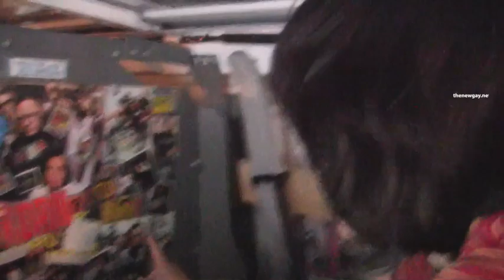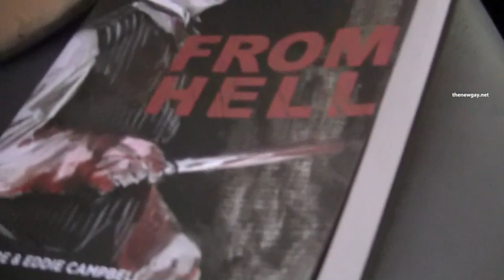Screaming Females' Marissa Paternoster Shows Us Her Van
Marissa Paternoster, lesbian lead singer for shreiking punk rockers Screaming Females, takes The New Gay into her inner sanctum